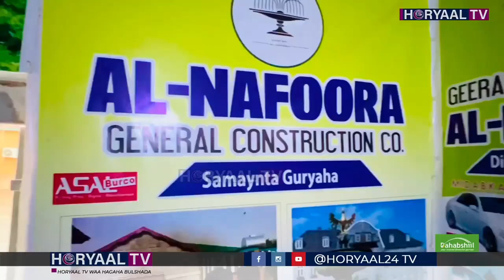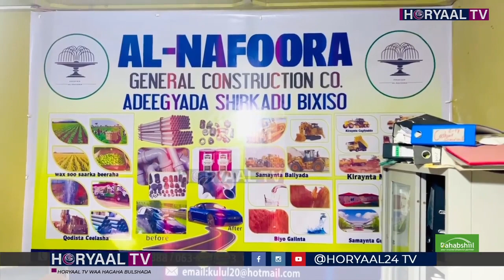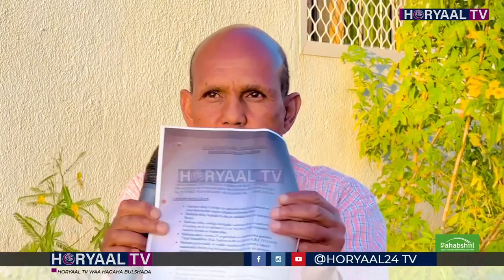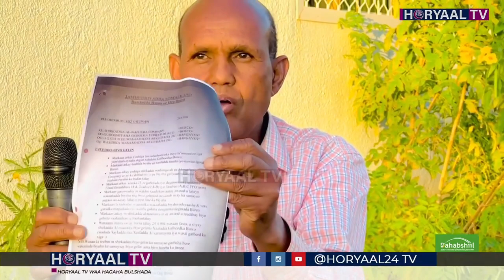Shirkada Al-Nafoora oo Burco Ka Wadaysa Biya Gelinta Ayaa Jawaab Adag Sisay Wakalada Biyaha ee Burco